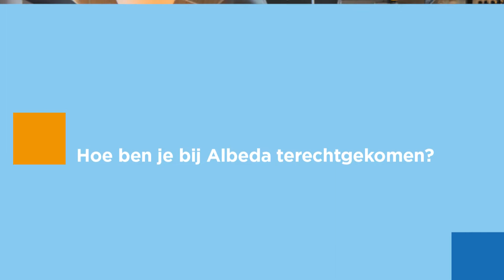Maaike Buitink, stagiaire Albeda Mobiliteitscentrum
Maaike is aan de slag als stagiaire binnen het Albeda Mobiliteitscentrum. Het Mobiliteitscentrum is onderdeel van de afdeling HRM en geeft advies en inzet op het gebied van loopbaanbegeleiding, werving & selectie en arbeidsmarktcommunicatie. Check de video en ontdek Maaike haar tips voor jou als aankomende stagiaire!